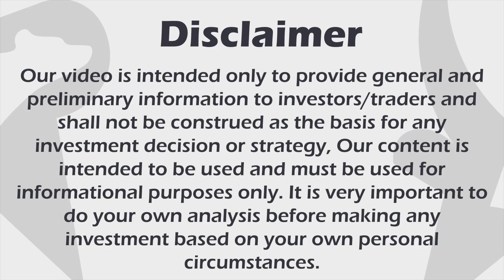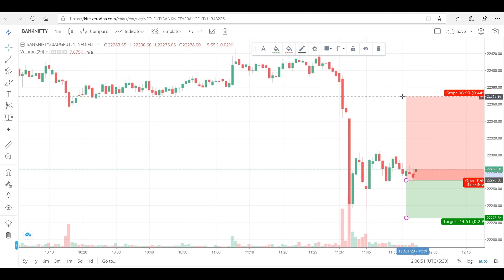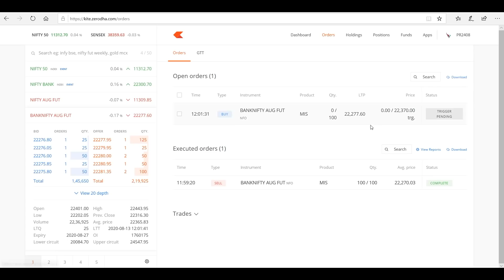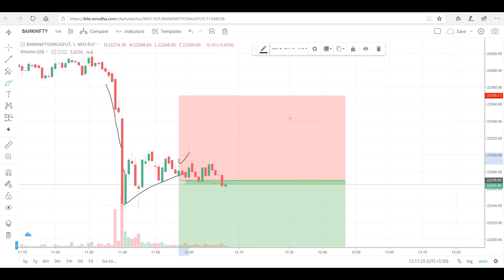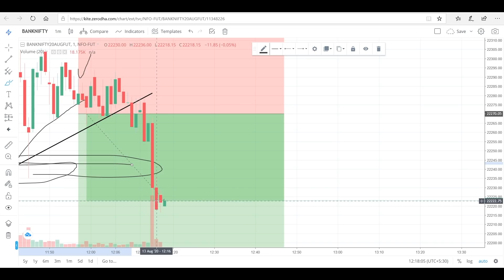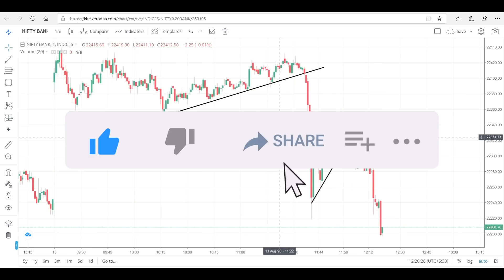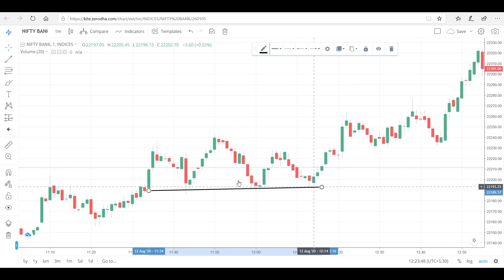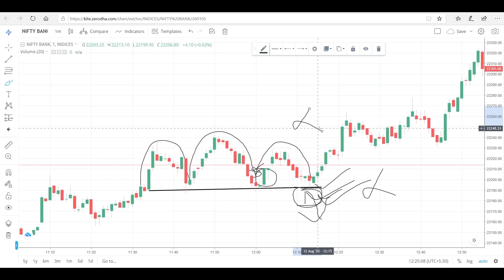Live Intraday Price Action Trading || VP Financials || 13 AUGUST 2020